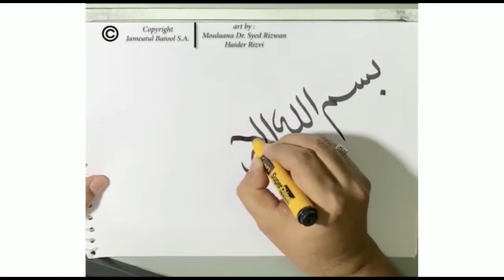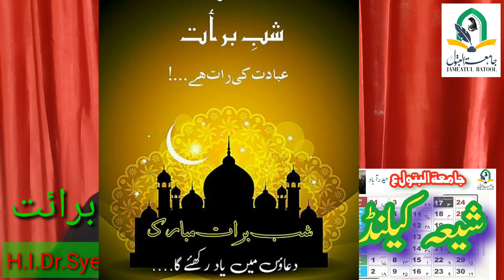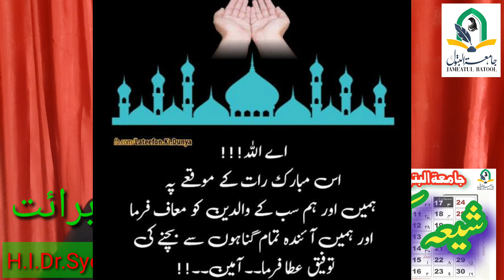Shabe Bara'at(Episode 31) شیعہ کیلنڈر 14 شعبان شب برات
شب نیمه شعبان فضیلت اور اعمال